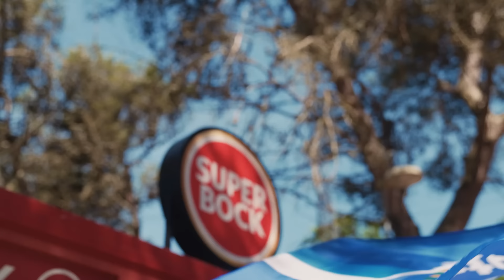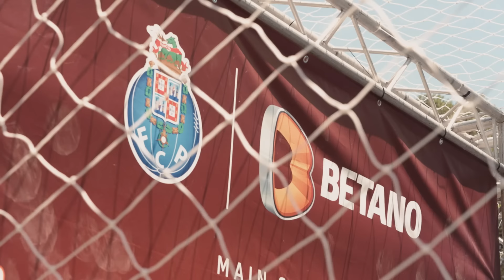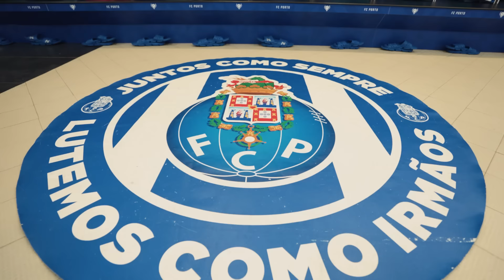Jamor24 📽 The movie 🎬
Não há outro jogo como este 💙 O resumo da conquista da nossa 20.ª Taça de Portugal da história do FC Porto 🏆